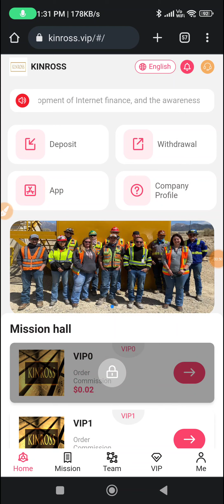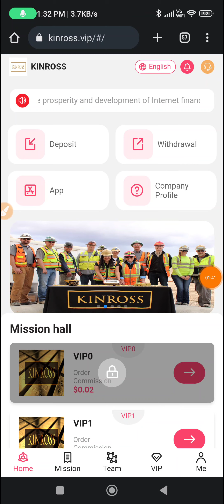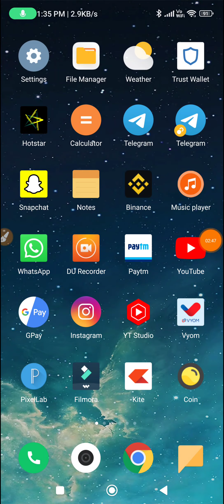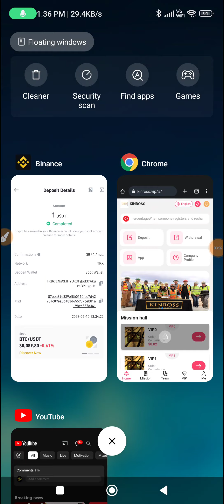💥USDT Earning Site |💰Get Free Crypto |💲Crypto Earning Apps | Earn Free USDT | USDT Investment Site